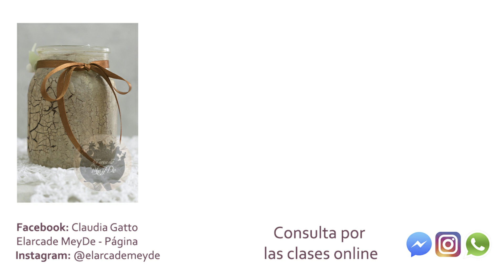Rosita en Porcelana Fría y Frasco craquelado Parte II - DIY deco - Cold Porcelain elarcademeyde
En la última parte de este video-tutorial, aprenderán a realizar el craquelado para el frasco. Este proyecto es perfecto para decorar, super económico y reciclable. Gracias a todos por sus comentarios y hermosos mensajes, los espero para más videos como este.
No se olviden de siempre que quieran que videos les gustaria ver, qué quieren aprender, tanto de porcelana fría como de scrap.